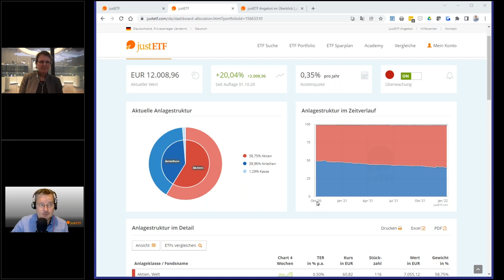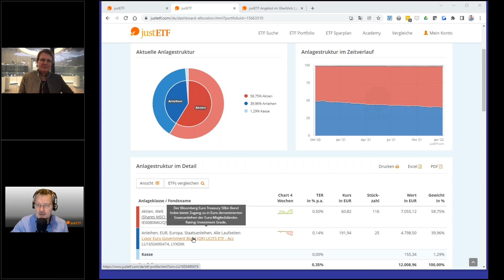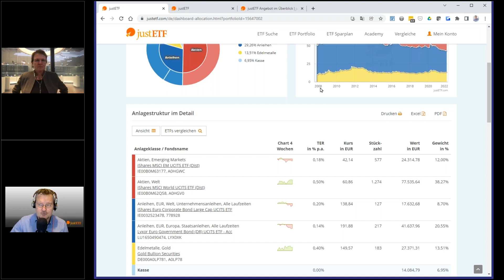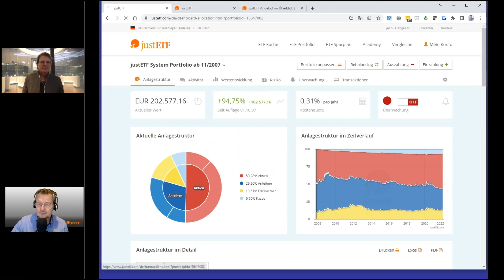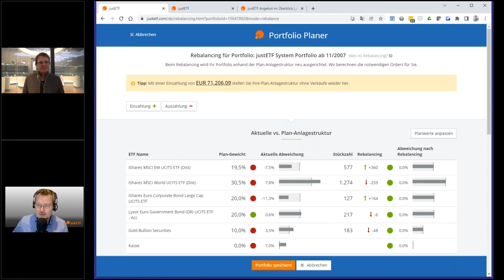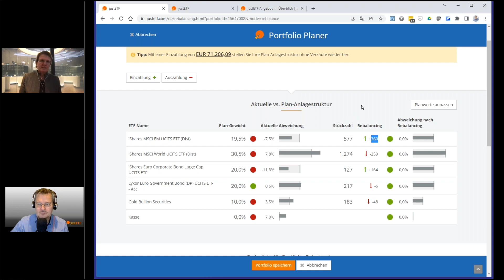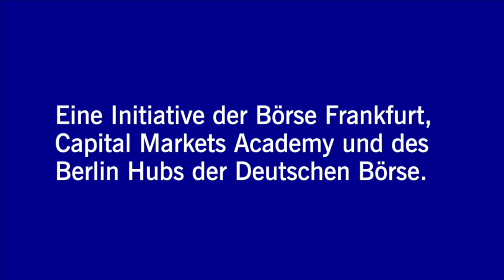Börse@home: Mehrwert durch Rebalancing – Grundregeln für ETF-Portfolios mit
Neues Jahr, neues Anlegerglück – auch wenn Sie sehr langfristig orientiert sind und Ihren Investments möglichst wenig Zeit opfern wollen, so empfiehlt es sich, von Zeit zu Zeit die Verteilungen Ihrer Asset  zu überprüfen. Denn die schwankt mit unterschiedlichen Preistrends.

Gutes Thema zum Jahreswechsel, deswegen sprechen wir bei börse@home mit Jan Altmann von @JustETF über Sinn und Unsinn, den richtigen Zeitpunkt und geschicktes Vorgehen beim Rebalancing.

Börse@home ist Ihre Lunch-Break für die langfristige Geldanlage, d.h. 30 Minuten konzentrierte Information von wechselnden Börsenkennern mit viel Zeit für Ihre Fragen im Anschluss. Jeden Montag um 12 Uhr.

Timestamps:
00:00 Einführung
04:57 Vorgehensweise
08:40 Steuereffekte vermeiden
14:00 Vorgehensweise: Aufteilung Risiko/Sicherheit im Portfolio
21:41 Ausführung und Transaktionskosten
26:38 Umgang mit volatilen Anlageklassen
33:50 Sparpläne
35:00 Zuschauerfragen
37:42 Robo Advisor
40:30 Fazit und Verabschiedung